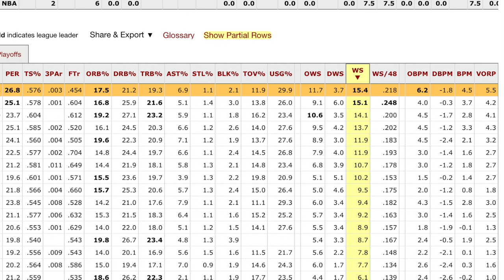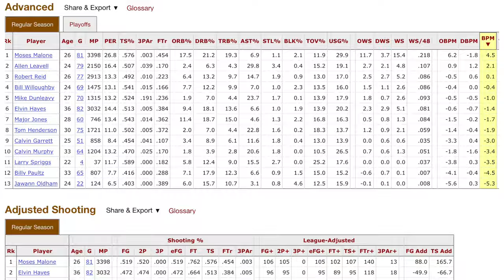Who's the last center to average as many points as Joel Embiid?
Joel Embiid has been on a tear this season and is the frontrunner to win the 2022-23 MVP award. He averages over 33 points per game, the most by any center in the modern NBA. Who was the last center to average over 30 points in a season? It's one of the most underrated seasons from one of the all-time greats, the 1981-82 MVP season of Moses Malone. This video will discuss how good Moses Malone was during that year for the Houston Rockets.

Below are the links to purchase "The All-Time Greatest NBA Book: Counting Down the 50 Greatest Teams, the 50 Greatest Playoff Runs by a Player, the 50 Greatest Playoff Moments, and the 100 Greatest Players". Enjoy the book that will educate you on the history of the league, and will assist you in making the most informed and educated GOAT list. The book contains the most extensive and in-depth analysis of the greatest players and teams in NBA history.

Find out soon where Moses Malone's 1982 season ranks among the greatest regular seasons by a player in history. During the 2023 NBA playoffs, I will be releasing my upcoming book where I rank the top 325 greatest regular seasons by a player.